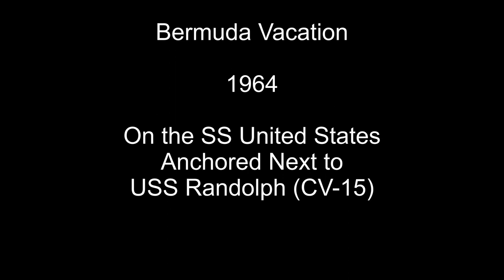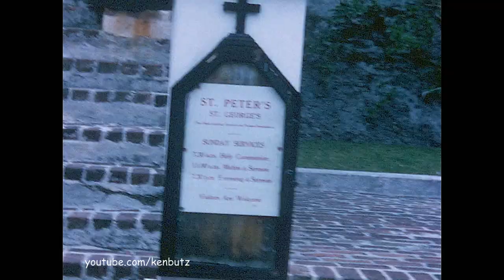Bermuda Vacation 1964 ~ SS United States Cruise Stop, A Day of Sightseeing & USS Randolf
A quick stop in Bermuda on the SS United States for a day of sightseeing.
On the tender to get to Hamilton, the ship is anchored in the Great Sound next to the USS Randolph (CV 15) aircraft carrier.
Its interesting and sad to note that this cruise was dated "March 26th - April 5th" and Bermuda was its first port. Off Virginia on April 1st,  the number three-deck elevator tore loose from the USS Randolph during night operations and fell into the Atlantic, taking with it a Grumman S-2D Tracker, five crewmen, and a tractor. Three crew were rescued, but two were lost at sea.
The first stop on our quick shore excursion is at Devils Hole for some "fishing", then on to Tuckers Town passing a horse-drawn vegetable wagon at the horse watering spot on Harrington Sound.
Stops at the Baby Beach, Windsor Beach and the Castle Harbour Hotel.
St. Georges Town Square where too much fun is had in the stocks and sailors are in abundance. Then its on to St. Peters Church steps and Fort St. Catherine.
Back on the SS United States, the tender "Chauncey M. Depew" arrives with last passengers, then its departure past the USS Randolf.